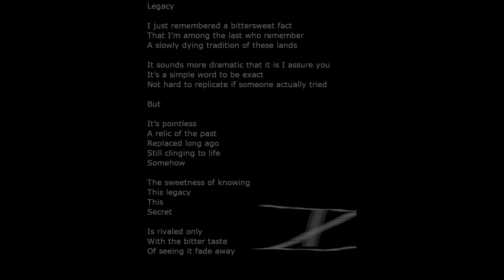Legacy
if you are a poet yourself you can get some good feedback on allpoetry